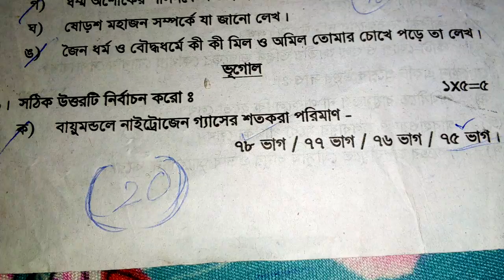class 6 history question paper 2019.class 6 history question paper 2019.class 6 history question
class 6 history question paper 2019.class 6 history question paper 2019

Hi student👋
Student hope you enjoy this video

Class 6 geography questions paper